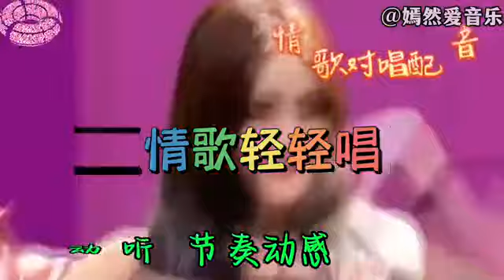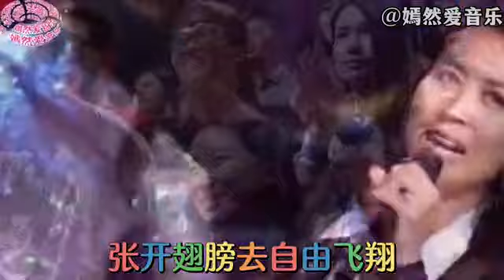百听不厌的一首情歌对唱配音《情歌轻轻唱》旋律优美，节奏欢快